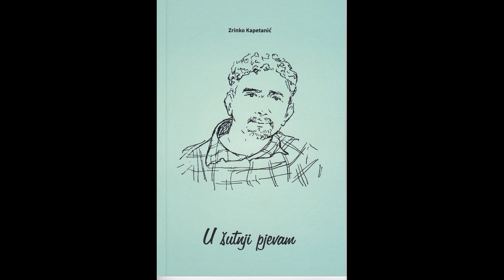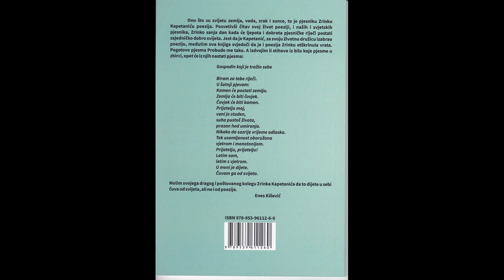Noćas ću biti - Zrinko Kapetanić (autorska poezija)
Napisao i govori Zrinko Kapetanić, iz zbirke pjesama "U šutnji pjevam", snimljeno: studio "Piaf" 11/2018; Glazba: GRIEG - Solvejzina Písen Z Peer Gynta
Tekst pjesme:
Noćas ću biti sve što ću piti…
Dobar čovjek kao staro vino,
 držat ću se gospodski - fino.
 Ili ću biti kao rakija loša,
 i na svom trošnom putu
 ko drhtavi klošar pružiti vam ruku.

Iskesit ću zube na svaku sitnicu
 od pijanstva koje tako godi
  i rugat ću se svome iskrivljenu licu
-  noćas ću biti na slobodi.

Nije bitno tko sam!
Znam da ružna spoznaja me vreba,
bit ću i ono što nisam ako treba.

A kad poslije noći
 i pijanstva moje duše,
nemiri se sruše,
kad dočekam nemilo svanuće,
 ja ću budeći se leći dok srce tuče!
  I u žudnji dana, svjetlošću obliven,
 bit ću pjesnik iznova prikriven.